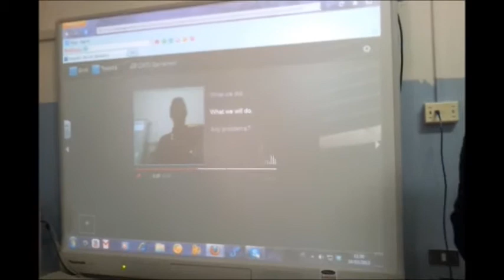backstage il cerchio magico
Progetto iTEC 4 - Backstage